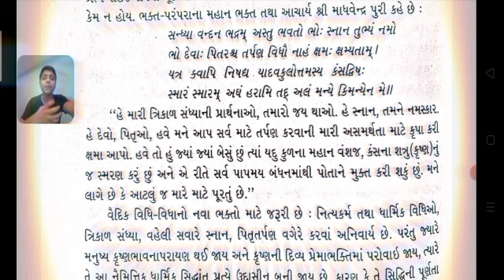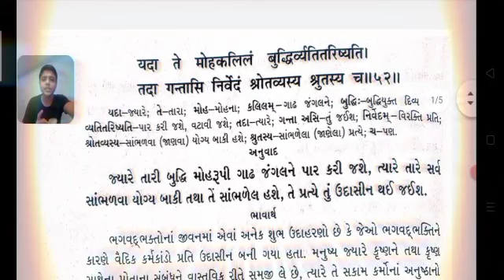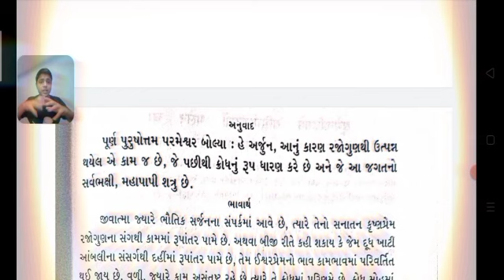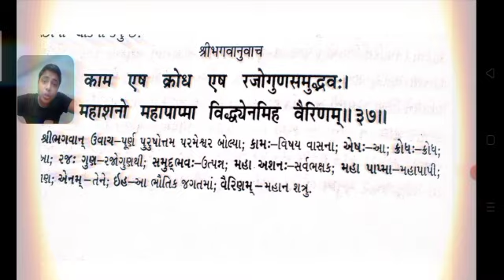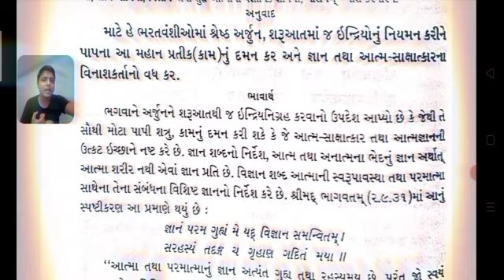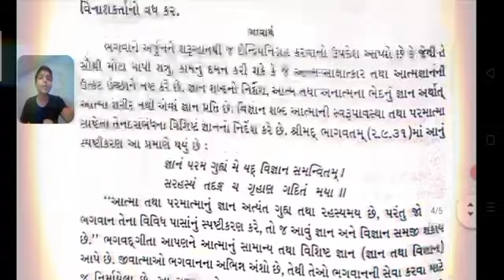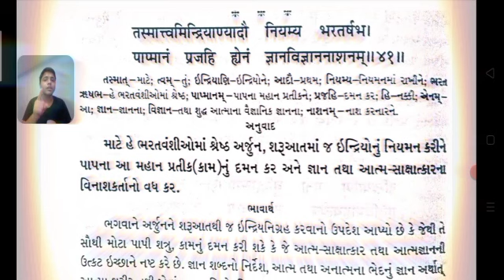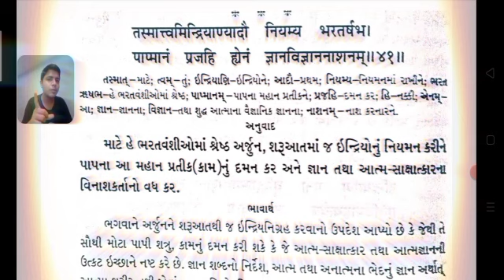ક્રોધ ને અંકુશ માં રાખવાનો અકસીર ઉપાય by bhagvad Geeta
મિટિંગ માં join થવા માટે નીચેના નંબર ઉપર મેસેજ કરો